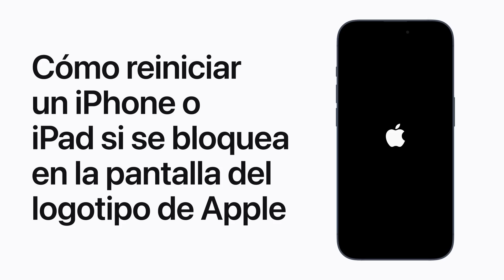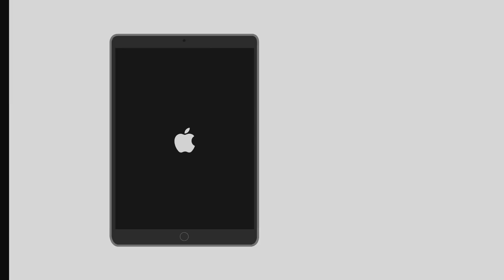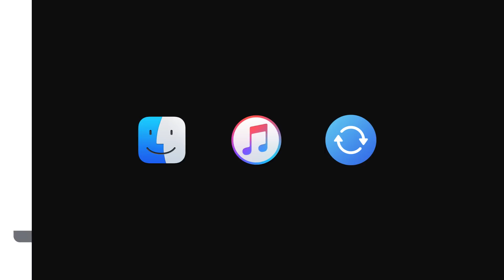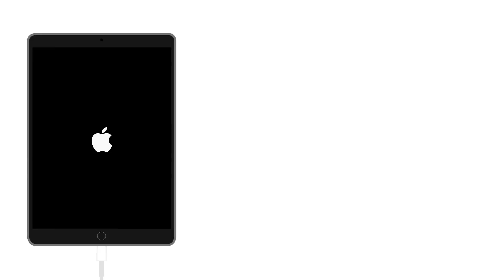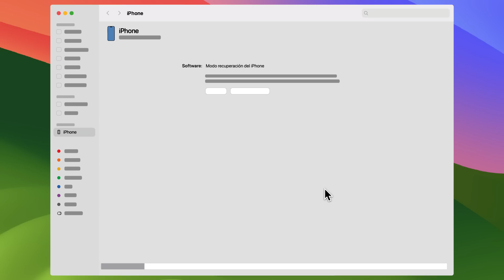Cómo reiniciar el iPhone o iPad si se bloquea en el logotipo de Apple | Soporte técnico de Apple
Obtén información sobre qué hacer si la pantalla del dispositivo queda bloqueada en el logotipo de Apple, no responde cuando la tocas o se detiene durante el inicio.

Temas que se tratan:
0:00 - Introducción
0:23 - Forzar el reinicio del iPhone X o versiones posteriores, iPhone SE (segunda generación), iPhone 8 y iPhone 8 Plus
0:55 - Forzar el reinicio del iPad sin botón de inicio
1:16 - Forzar el reinicio del iPad con botón de inicio
1:300 - Si el iPhone sigue bloqueado, ingresa al modo de recuperación en el iPhone y restáuralo con una computadora
2:17 - Ingresar al modo de recuperación en el iPhone X o versiones posteriores, iPhone SE (segunda generación), iPhone 8 y iPhone 8 Plus
2:46 - Ingresar al modo de recuperación en el iPad sin botón de inicio
3:10 - Ingresar al modo de recuperación en el iPad con botón de inicio
3:26 - Restaurar el iPhone en una computadora

Para obtener más información sobre este tema, consulta los siguientes artículos:

Si el iPhone no se enciende o la pantalla está bloqueada

Si el iPad no se enciende o la pantalla está bloqueada

Logotipo de Apple con la barra de progreso después de actualizar o restaurar el iPhone o iPad